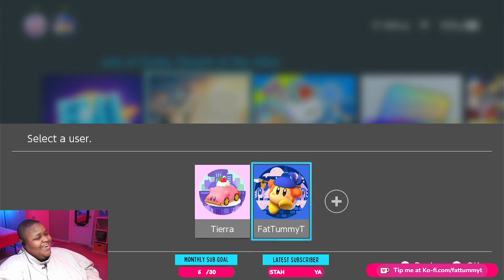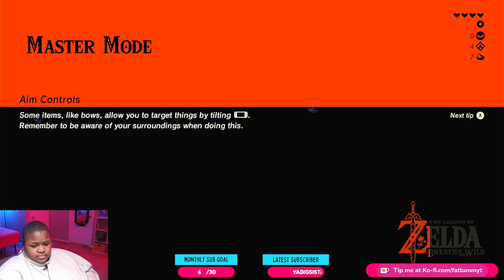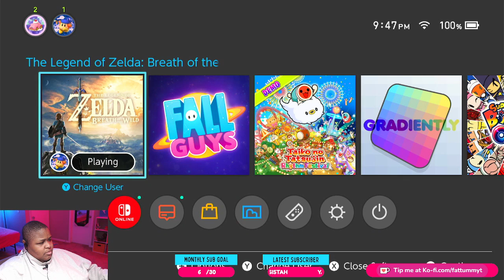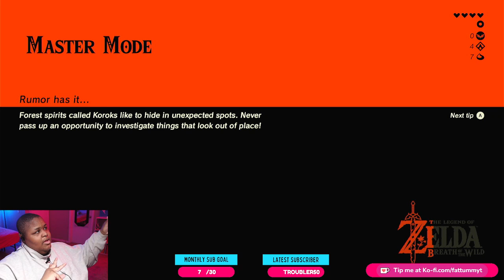B-B-B-BOLSON Shakeeeen! | Breath of the Wild Master Mode Gameplay | Part 3